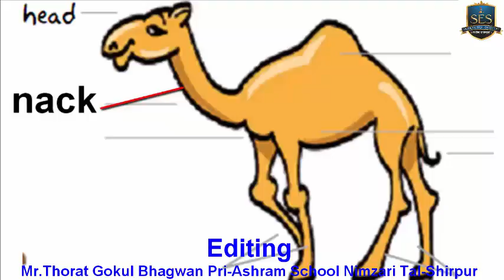Lable the body parts of camel